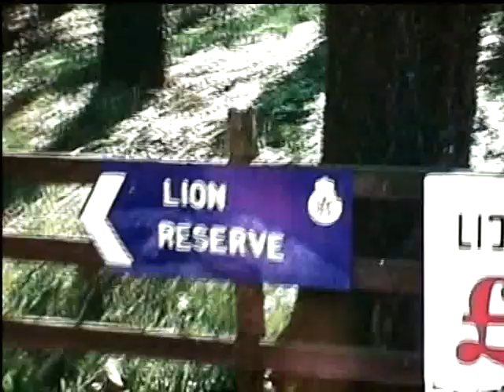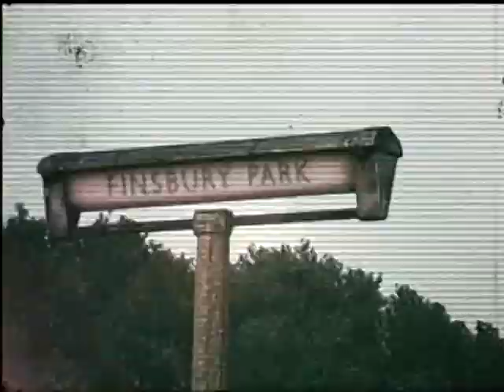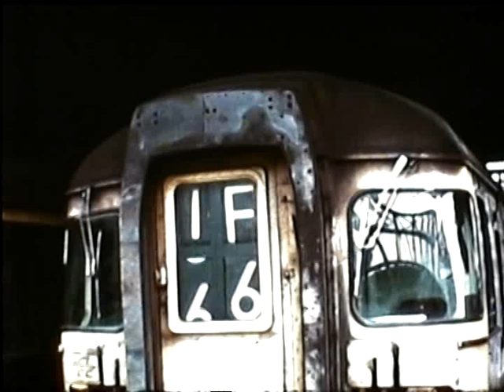14 - Crewe, Biggin Hill Flypasts c1971-72 (Ivor Harding)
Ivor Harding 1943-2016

Ivor spent most of his young and adult life filming railway locomotives using cine film and slides to record his amazing adventures.

He travelled to many countries from the late 1950's witnessing and recording the ebbing days of steam railways in the most amazing locations in the world.

His dedication in chasing his dream has left us with some very rare and wonderful images from  mainline to mountain quarries.

He amassed some 19,000+ slides and 90 hours of colour cine sound film recording during his travels.

He asked to have his collection of railway images shared with as large an audience as possible.
He left behind a fabulous legacy of this wonderful subject and of a truly amazing person.

4472 - CREWE –KWVR – WHIPSNADE ZOO- MONARCH 707 –BIGGIN HILLFLYPASTS  RAF VC10/PUMA/HS125/CONCORDE/VULCAN/MOTHS/C130/HUNTERS/SPITFIRE/WHIRLWIND/BRITANNIA/NIMROD/VICTORK/HARRIER/REDARROWS - GE SECTION – RHDR – KESR –GN F.PK – 841 – PARK NG GALA - ANTILLES AIR BOATS FLYING BOAT FLIGHT ( where? Belfast Lough Neagh?/when 1976? ) – GE SECTION .Ca.1971-72.